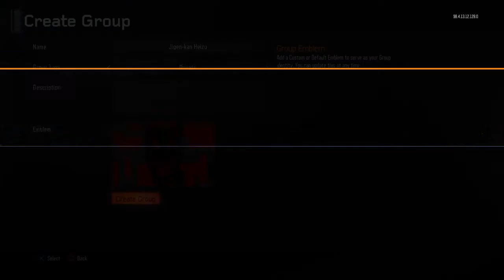Call of Duty®: Black Ops III Starring Kazuma- Michi Makes Top 3